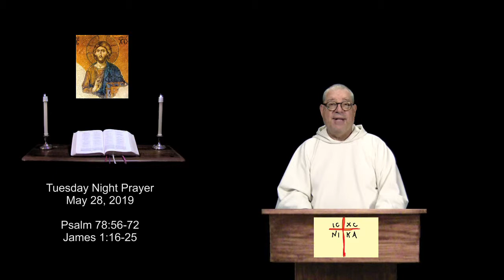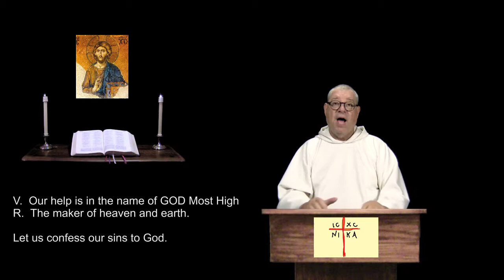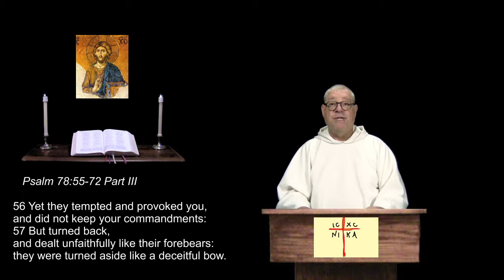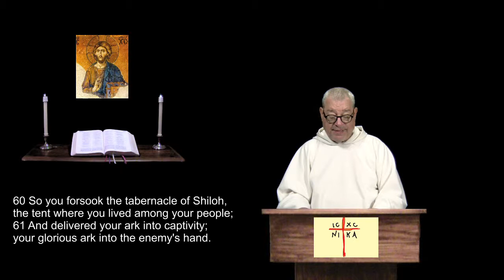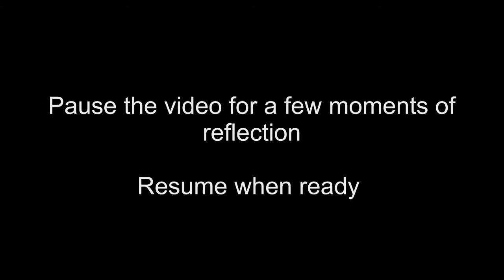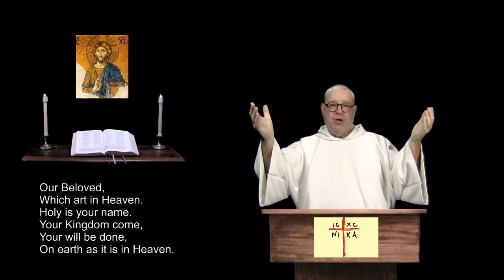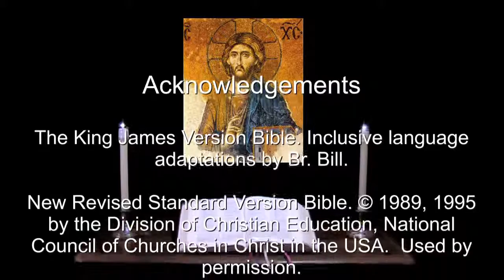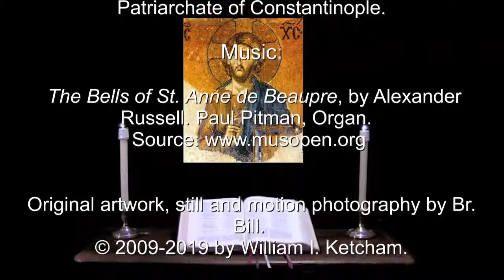28 May 2019 Tuesday Night Prayer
Psalm 78:56-72.  James 1:16-27.  Daily readings of the Bible, in a reflective and prayerful  format.  For more info and prayer requests: